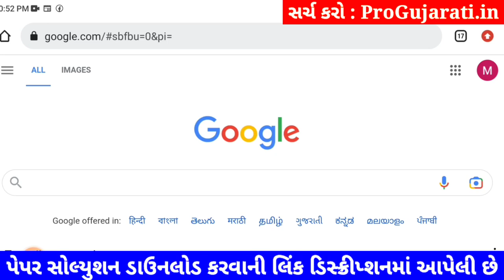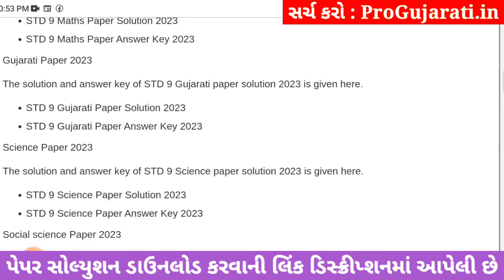STD 9 hindi paper solution 2023 80 marks, Dhoran 9 hindi paper solution 2023 std 9 hindi paper 2023